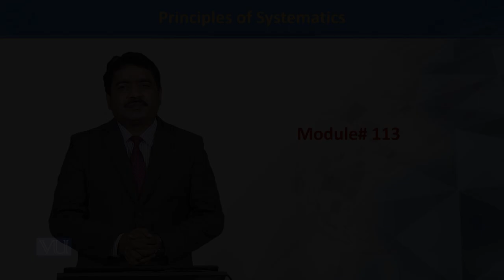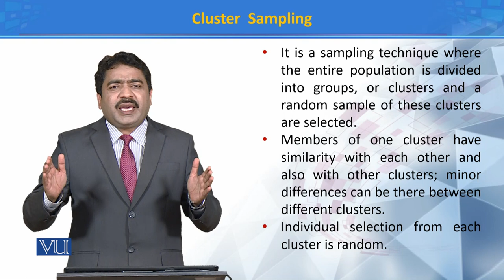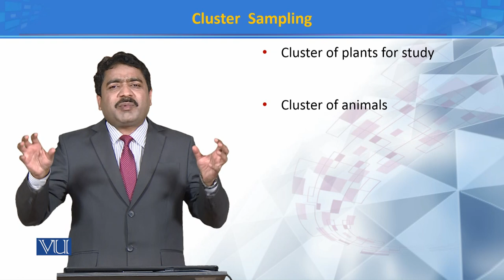Cluster Sampling | Principles of Systematics | ZOO511T_Topic113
Topic113: Cluster Sampling
by Dr. Muhammad Tahir